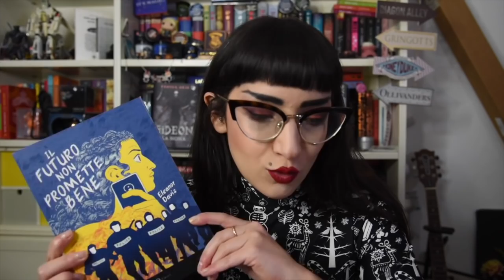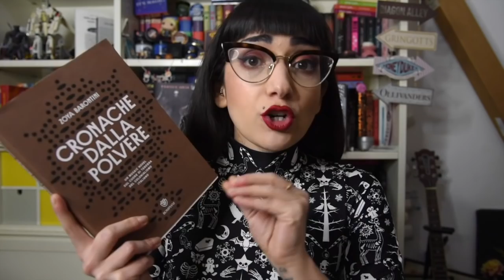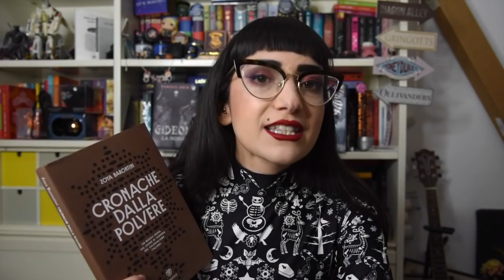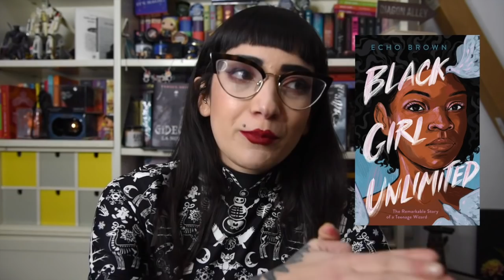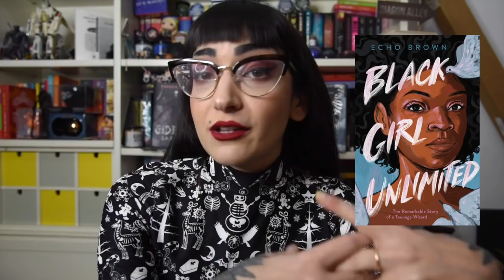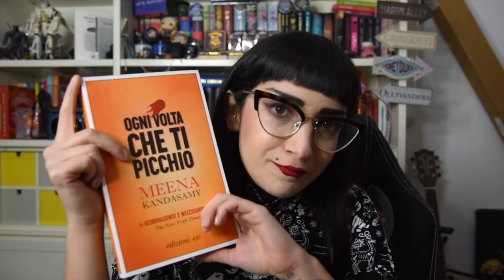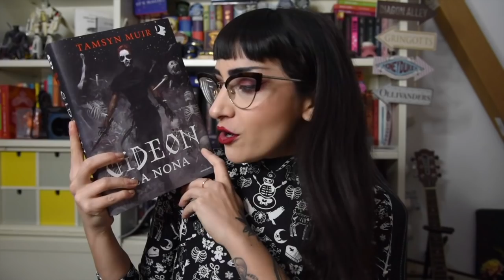BEST OF 2020: i miei libri preferiti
è arrivato il momento (cioè era già arrivato a Dicembre ma ok) di fare un bilancio dei top del 2020.
Vi racconto le letture più belle, passando dalle graphic novel ai romanzi.

Recensioni menzionate:
La biblioteca di Mezzanotte
Noughts & Crosses
Gideon la nona